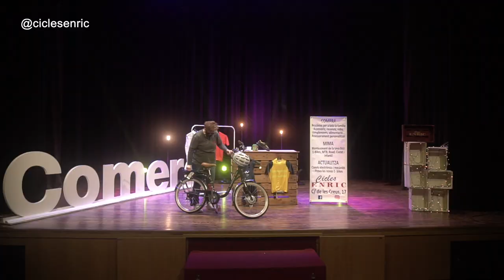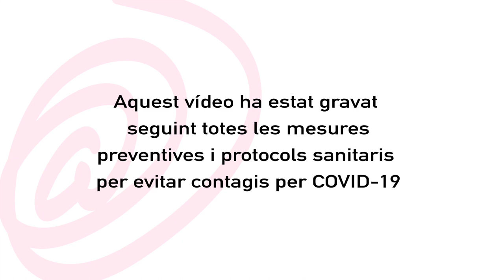Visual Market Show. Curiositat i novetats. Cicles Enric.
Coneix algunes de les novetats i curiositats del món de la bicicleta de la mà de la Montse de Cicles Enric.
Cicles Enric, és una botiga de venda i reparació de bicicletes ubicada al c. Creus, 17 de Sant Feliu de Llobregat.
Segueix els seus consells al perfil d’Instagram @ciclesenric